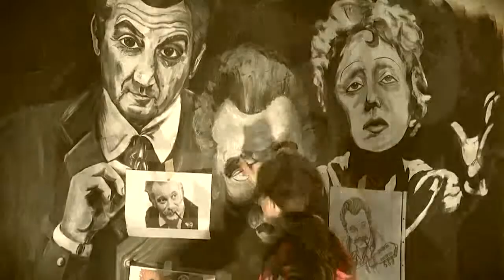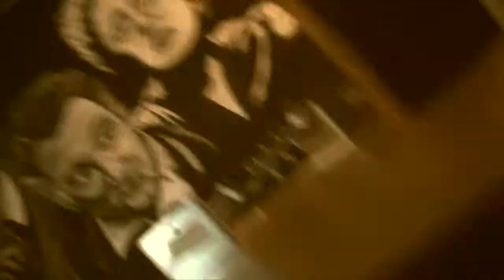"De verres en vers" - Dernière tournée